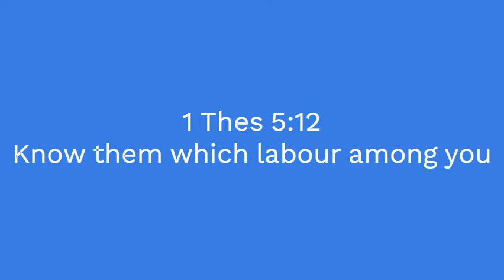Shanquella Robinson Death & Funeral/The Father's Broken Heart (Morning Nuggets)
Pastor Nate discusses Shanquella's death as it relates to raising awareness of counterfeit friends.